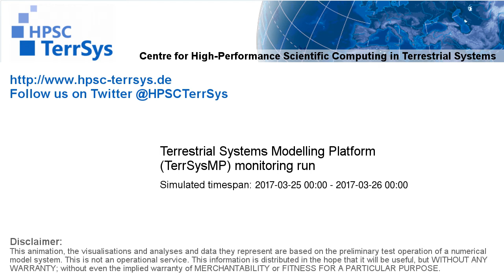TerrSysMP monitoring run 2017-03-25 - plant available storage change - NRW (24h)